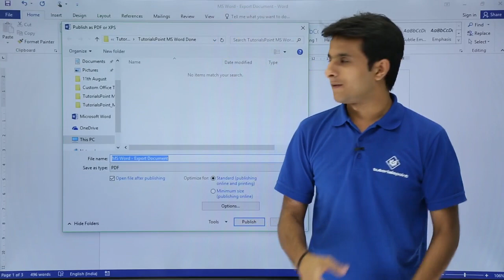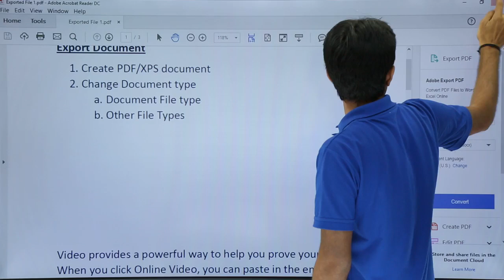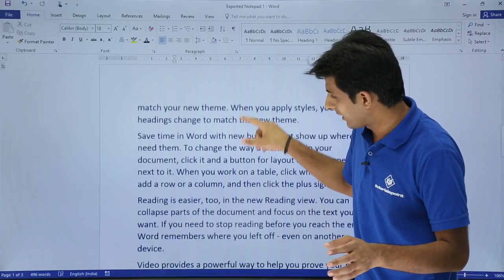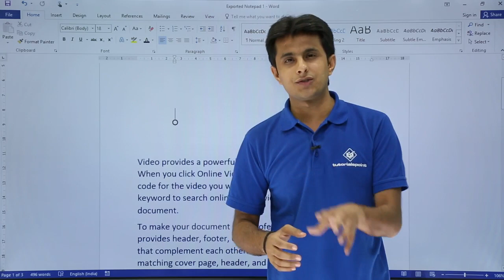MS Word - Export Document